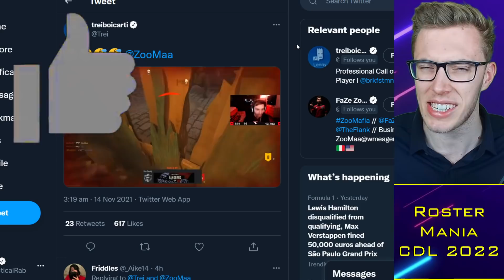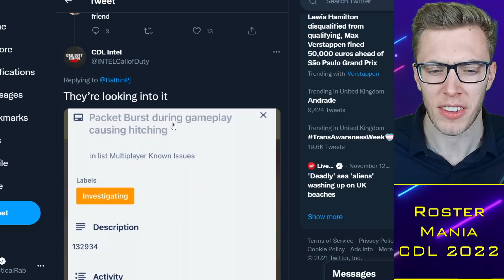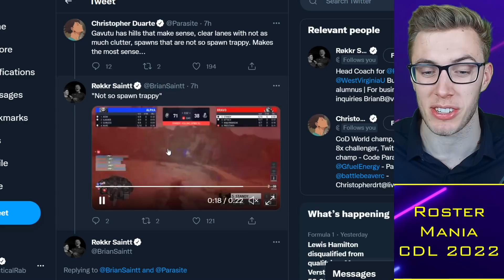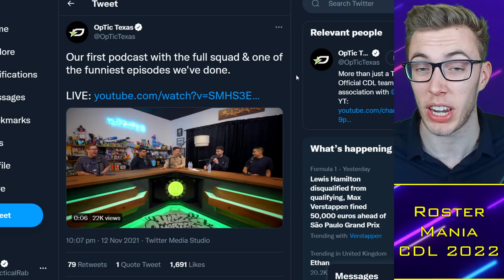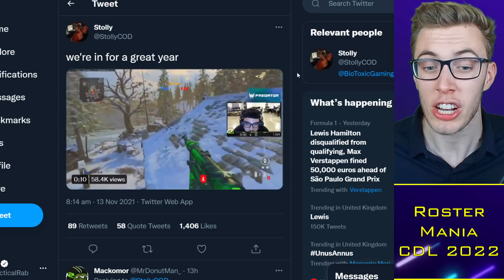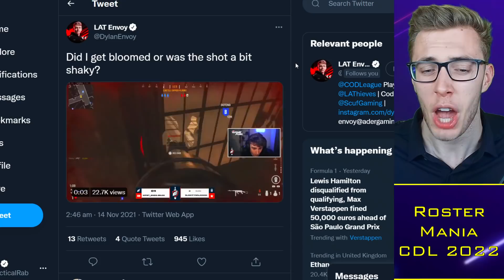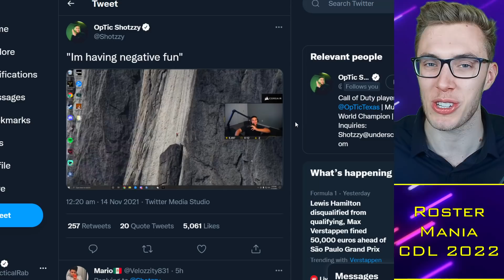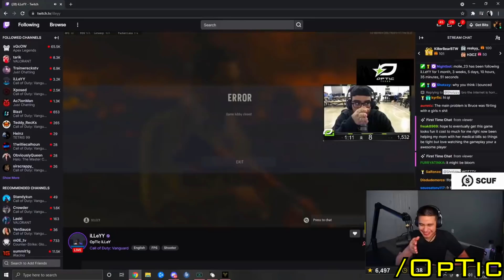Scump SLAMS Vanguard, iLLeY HEATED at Bloom, AWFUL CDL Spawns?! 😳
0:00 Alright guys
0:34 Intro topics
1:54 Squad spawns
4:35 OpTic on Vanguard
6:49 Bloom or Bullet Drop?
11:16 Outro

TacticalRab, Tactical Rab, CoD Esports News, CDL Competitive, Scump SLAMS Vanguard, iLLeY HEATED at Bloom, AWFUL CDL Spawns?! 😳

CDL 2022 Teams - Confirmed:
Atlanta FaZe: aBeZy / Simp / Cellium / Arcitys
LA Thieves: Drazah / Envoy / Kenny / Octane
LA Guerrillas: Asim / Huke / Gunless / SlasheR
Minnesota Rokkr: Standy / Priestahh / Attach / Maniak
Toronto Ultra: CleanX / Bance / Cammy / Insight
Seattle Surge: Pred / Mack / Sib / Accuracy
Florida Mutineers: Havok / Owakening / Skyz / Davpadie
New York Subliners: Neptune / HyDra / Crimsix / Clayster
OpTic Dallas: Shotzzy / Scump / iLLeY / Dashy
Paris Legion: FeLo / Temp / Decemate / John